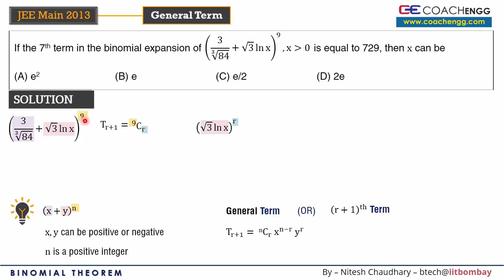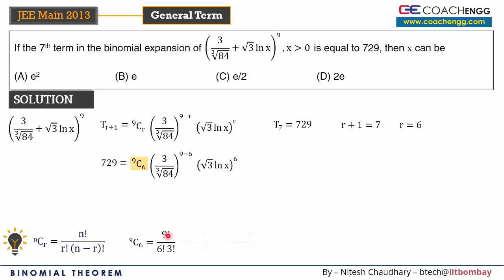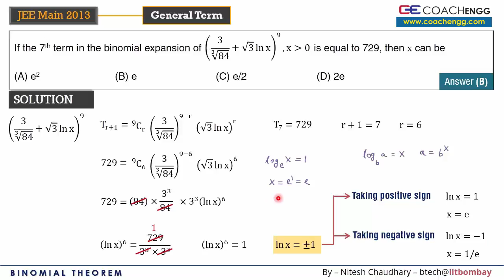Given Coefficient of x^n, find x - Binomial Theorem Question JEE Main 2013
The above question came in JEE Main 2013 exam from the topic binomial theorem.

Important Concept For CBSE and IIT JEE Preparation

Question Type: If any term in a binomial expansion is given, find the value of x

IIT JEE ONLINE PREPARATION, IIT JEE PAPERS, IIT JEE COACHING, IIT JEE 2017 Preparation with JEE Syllabus, IIT JEE EXAM PREPARATION, JEE MAIN 2017 ONLINE PREPARATION